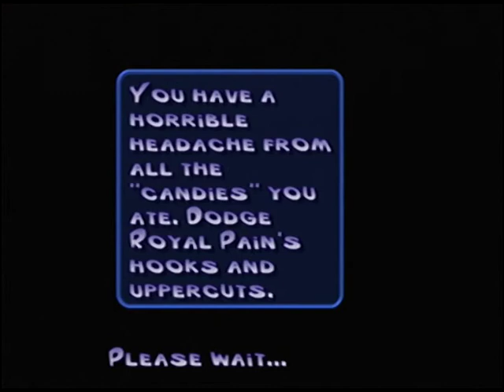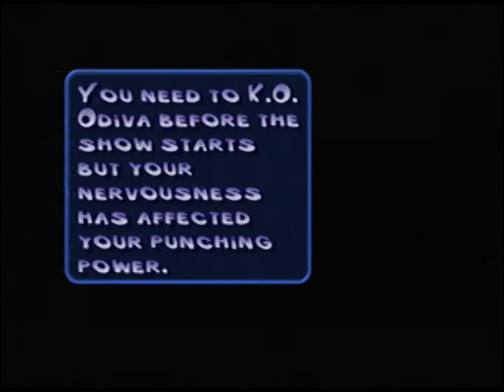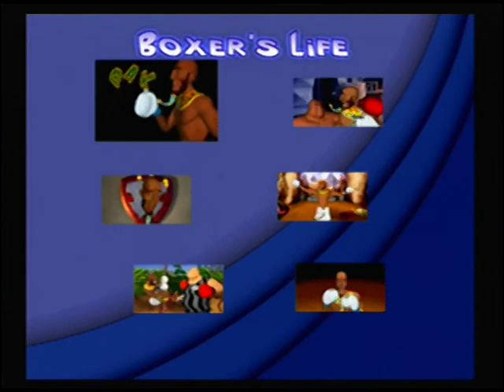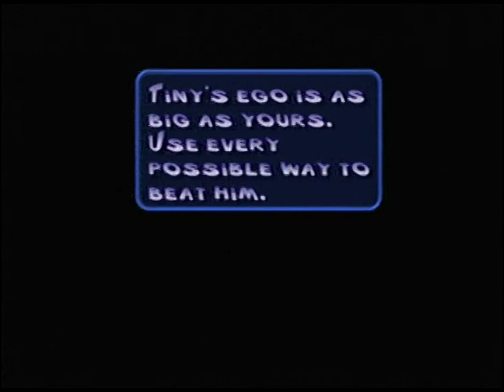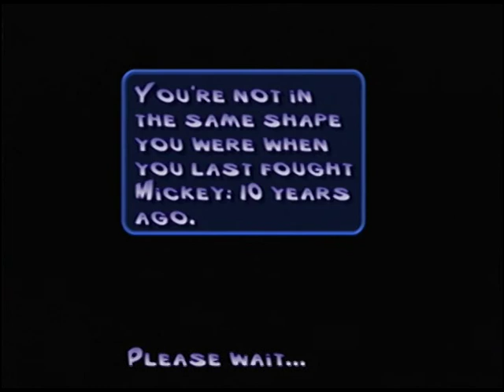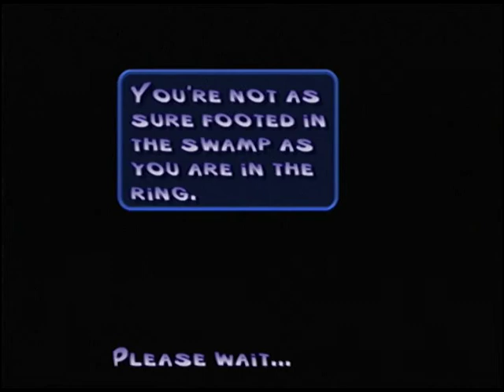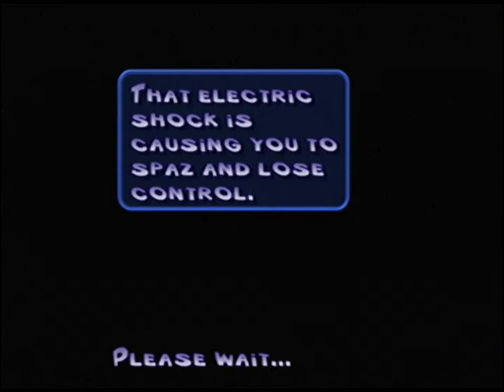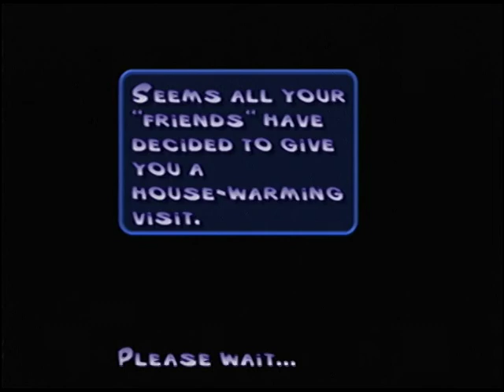Black and Bruised Boxer's Life SP 2